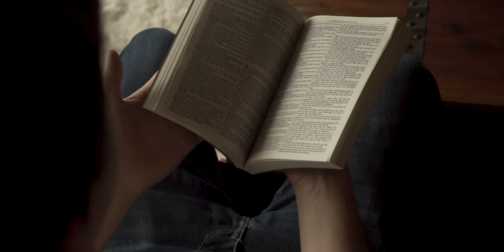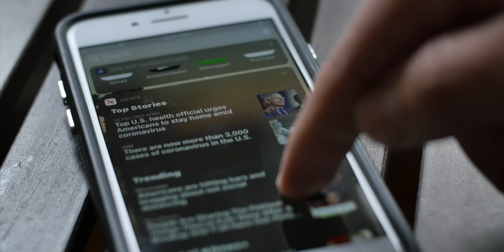How Dads Can Harness The Force w/ Stephen Kent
There are basically three ways to learn how to be a good person. We learn by doing and making mistakes, we learn by observing what other people do, and we learn from the stories in our culture. Popular stories play an outsized role in our understanding of virtue and morality, and few stories can match the awesome power of Star Wars.

Today’s guest, Stephen Kent, has figured out how to use one of the most iconic and influential American stories as a common language to teach moral lessons to children. In his book, “How the Force Can Fix the World,” Stephen takes a deep dive into the virtues of Star Wars, and how they can be an antidote to our modern problems. From the fearlessness of the Jedi, to the hope instilled by the Rebel Alliance, and the redemption sometimes found by the Sith, he lays out an epic set of virtues worth learning from a galaxy far, far away.

We worked with Stephen to create a great viewing guide so that you and your young Padawan can put his work into practice while watching your favorite Star Wars scenes.

Purchase a copy of "How the Force Can Fix the World": ⁠

Outline:
[0:00] Intro
[2:12] Growing up as a Star Wars prequel fan
[4:54] Why write a book about Star Wars?
[9:10] Stephen journey as a dad
[11:20] Empathy, masks, and redemption
[25:11] How Stephen and his dad supported each other
[31:00] Fear, control, and hubris
[44:08] Hope, freedom, and boundaries
[55:09] Anyone can fall to the dark side
[1:00:44] Shared stories are a societal foundation
[1:04:39] Outro